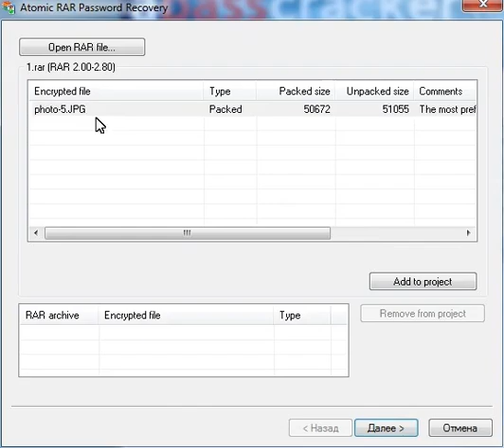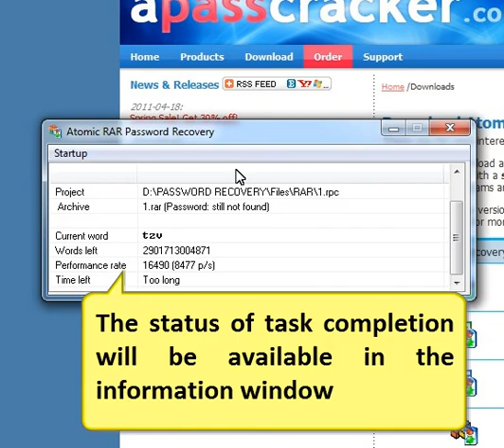How to Recover Lost RAR Password with Brute Force Attack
Atomic RAR Password Recovery reveals a password you have set to protect your RAR archive from unauthorized opening